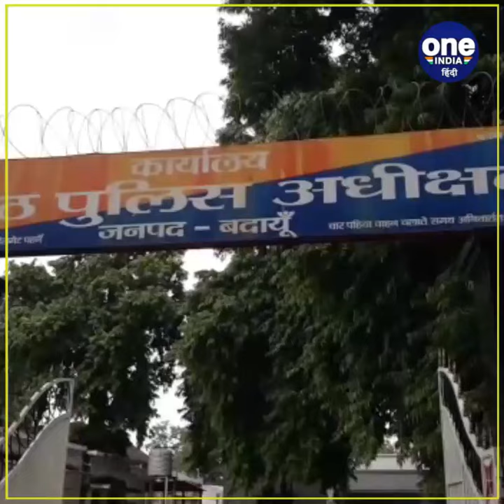Viral Video: Women Police Constable को पति ने सरेआम सड़क पर जमकर पीटा, देखिये Video | वनइंडिया हिंदी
Yogi government in UP is not as sensitive to women as it is seen in the Badaun police. Even after the video of a woman soldier beating her husband in many places went viral, the Badaun police has saved only the husband by registering NCR only. The female soldier was going back home after doing duty in his corona hospital.

यूपी में योगी सरकार महिलाओं के लिए जितनी संवेदनशील है उतनी संवेदनशीलता बदायूं पुलिस में नहीं दिखती है. सरेआम एक महिला सिपाही को उसके पति द्वारा कई जगह पीटने का वीडियो वायरल होने के बाद भी बदायूं पुलिस ने केवल एनसीआर ही दर्ज कर पति को बचा दिया है. महिला सिपाही अपनी कोरोना अस्पताल में ड्यूटी करके वापस घर जा रही थी.